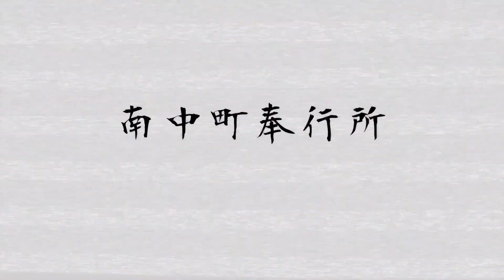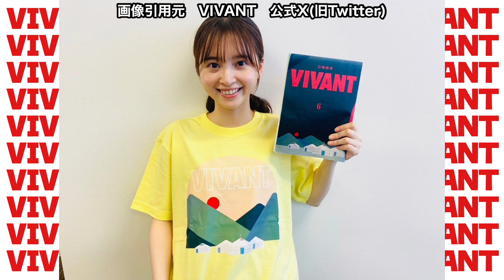VIVANT オプショットスペシャル! 2023年7月16日から9月17日まで放送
BGM
DOVA-SYNDROME

＊動画内での使用画像について＊